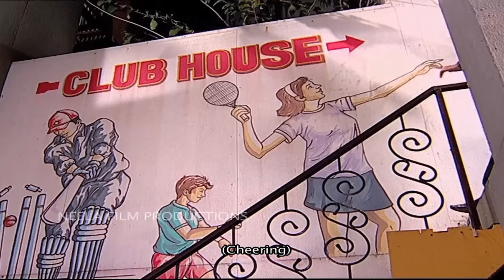Ep 1311 - Sunder Ki Jalsa Party | Taarak Mehta Ka Ooltah Chashmah - Full Episode | तारक मेहता